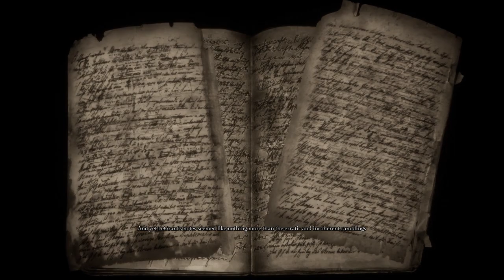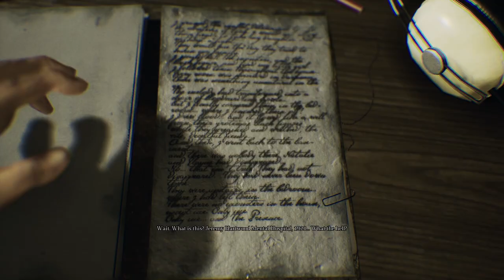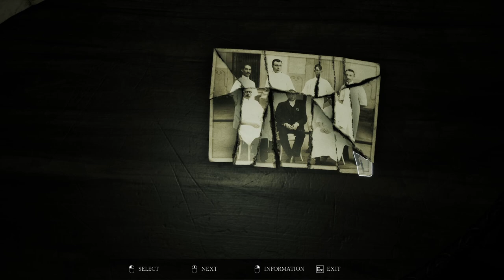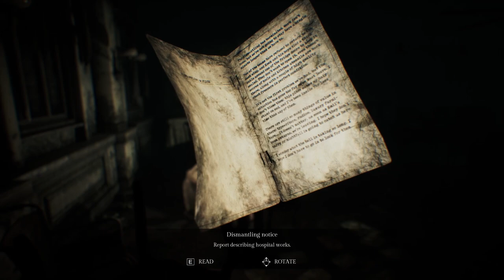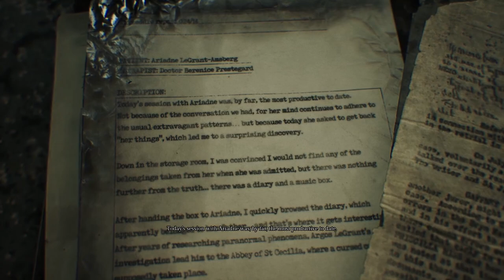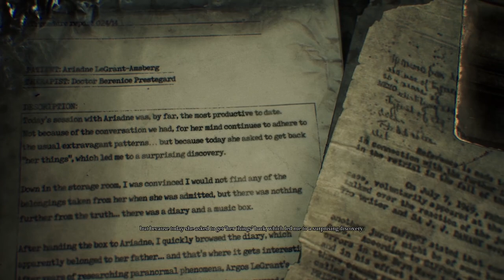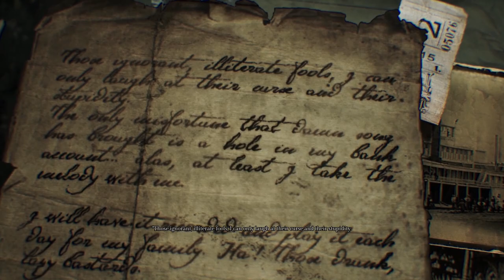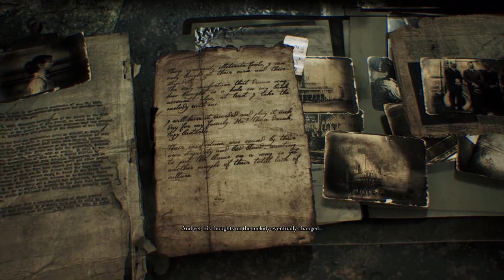SONG OF HORROR - EPISODE 5 | PART 1 | COMBINATION LOCK | PICTURE PUZZLE